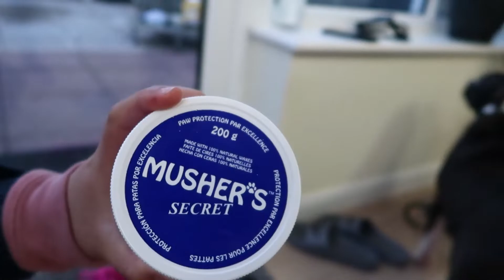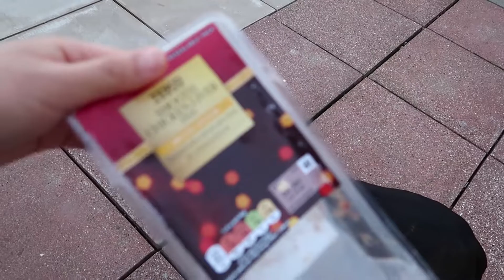Things you need to know before: Getting A Dog | Mr&MrsGabia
Video Title:  Things you need to know before: Getting A Dog | Mr & Mrs Gabia

You must watch this video first before getting a dog during this lockdown!

Here's the majority of things you need to know before getting a dog in general. This can hopefully help you decide whether you can really commit to this big reponsibility.

Please welcome our special guest: Wrinkly :)